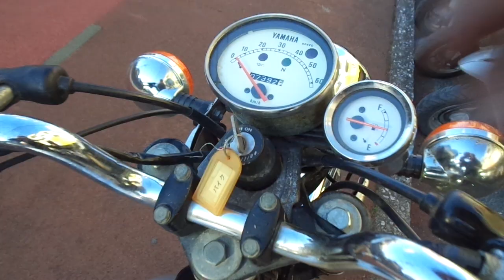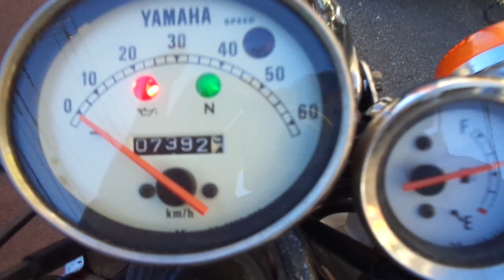YB-1 1998年 中古車 バイクショップ名:アットバイク